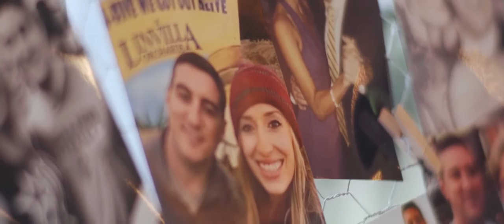Wedding Film | Jessa & Tim at The Philander Chase Knox Estate (Valley Forge, PA)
Jessa & Tim's Wedding at The Philander Chase Knox Estate in Valley Forge, PA

- "Embark" by A. Taylor
- "New Voyage" by A. Taylor
Photography - Amanda Iris Photograpy
Floral Design - Leigh Florist
DJ - Chris Marx Events DJs
Hair & Makeup - Nancy Caroline Bridal Styling
Catering - Robert Ryan Catering
Venue - The Philander Chase Knox Estate